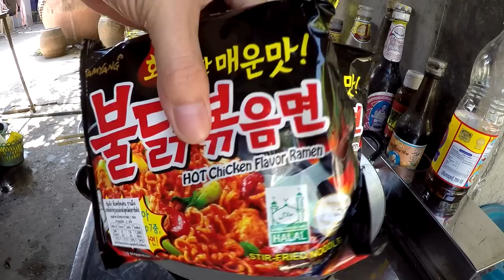กินมาม่าเผ็ดเกาหลี แบบลูกอีสาน